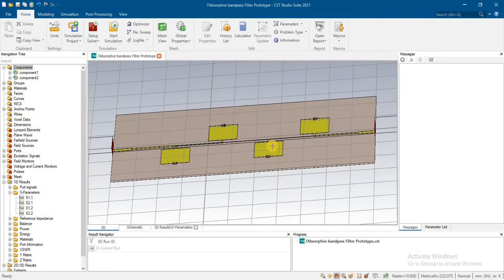high Absorptive Bandpass Filter design simulations results in cst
TM01 and TM11 resonant modes antenna, lambda/2 antenna,
lambda/4 antenna,
(UWB) antenna
tunable band antenna,
whip antenna
reflectarray
receiving array antenna